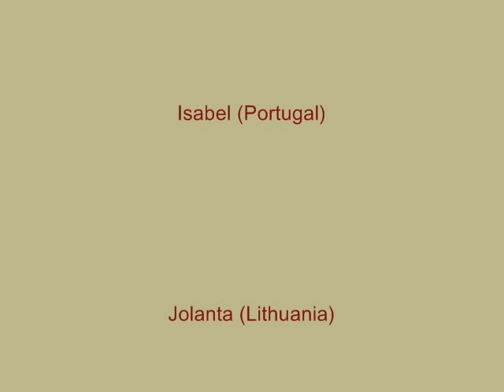The legend of Wawel dragon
The legend of the Wawel dragon